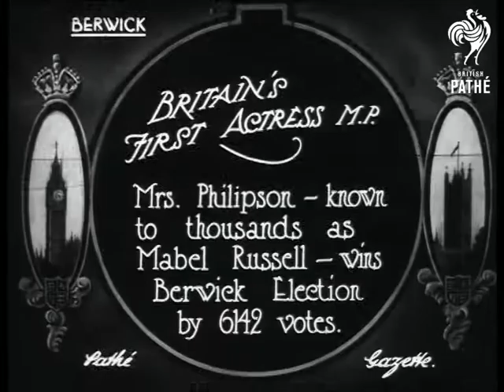Britain's First Actress MP M.P. (1923)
Item title reads - Britain's first actress M.P. (MP) Mrs Philipson, known to thousands as Mabel Russell, wins Berwick election by 6,142 votes. Berwick, Northumberland.

M/S of Mabel surrounded by people, she looks up and smiles. M/S as she signs an autograph.  C/U of her stood on the steps smiling and talking.
 FILM ID:306.26